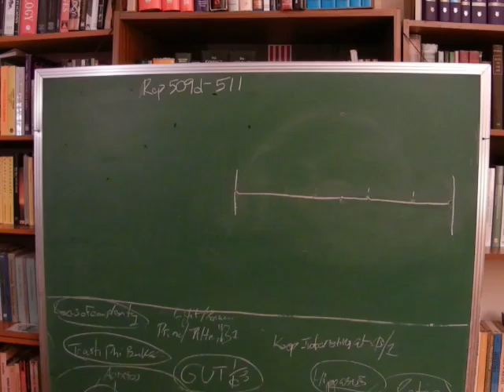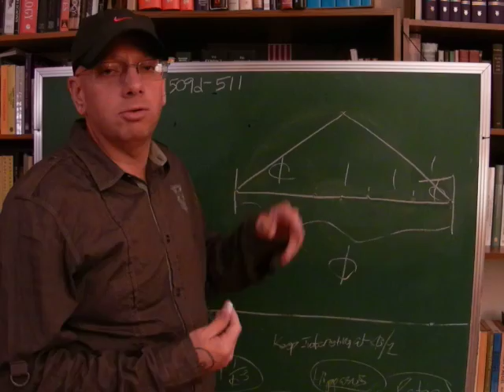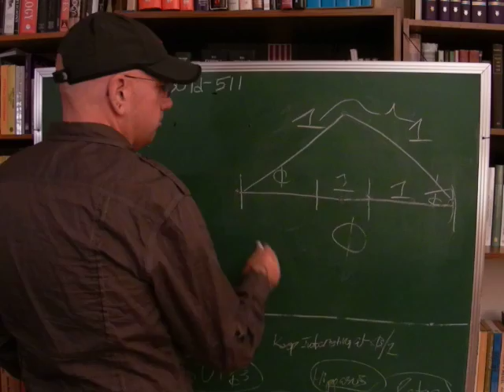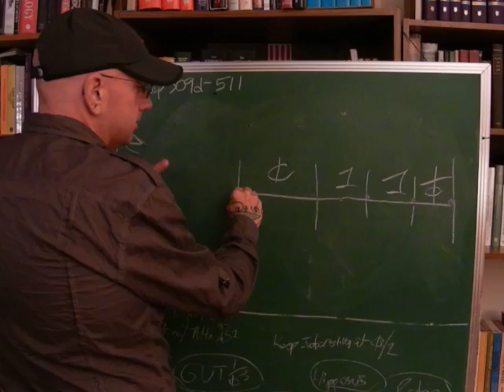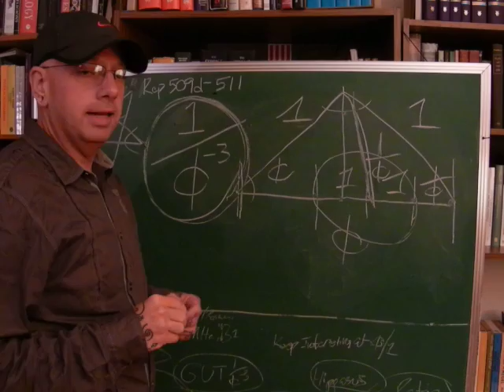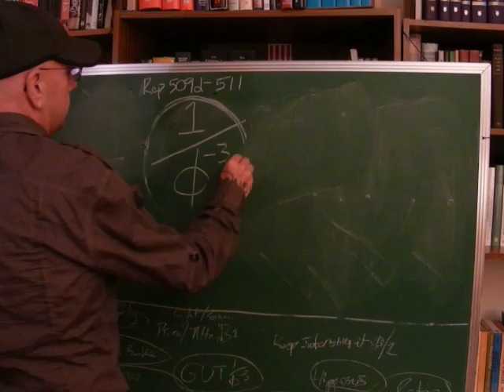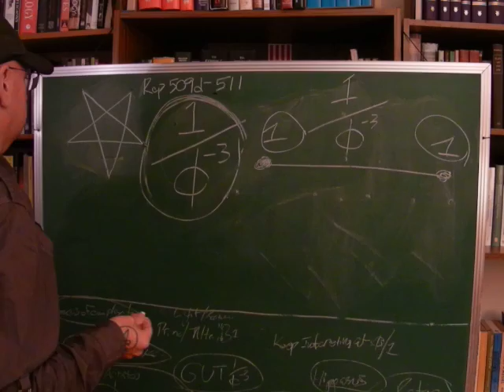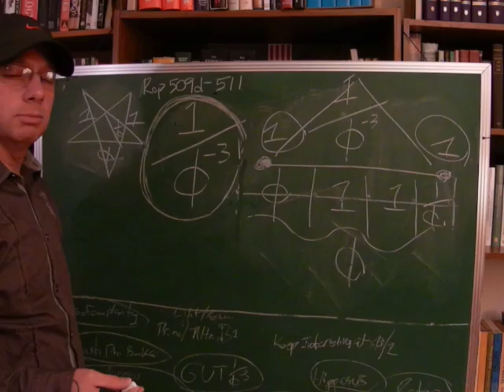Uncovered Lost Pythagorean Grand Unified Theory Equation, Platos Divided Line & Pentagram Part 2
[The Divided Line; (Plato's Republic 509d-511e)]
     You have to imagine, then, that there are two ruling powers, and that one of them is set over the intellectual world (The One and Being-On [Phi]), the other over the visible (the 'shadows', the Mimesis of Nous and that of matter). I do not say heaven, lest you should fancy that I am playing upon the name. May I suppose that you are making this distinction of the visible ([1-Unity, also 1/Phi phenomenally], or Unity-Noetic 'forms', 1/Phi Memesis [shape] and 1/Phi [matter] 'shadow' = The Lesser section) and of the intelligible (The One and Phi [1/phi, 1/phi, and Psyche .381967] = The Greater section) fixed in your mind? I have.
      Now take a line (Totality, i.e. = 1, also = 4.236067, or 1/.236067 [primordial Dyadism of Unity of the Monad], Pan, Pentagram) which has been cut into two unequal parts (One and Phi ratio), and divide each of them again in the exact same proportion (which gives (1) Phi [1.618033]), (2) One, (3) One, and (4) 1/Phi [.618033]), and suppose the two main divisions, one to the visible (Lesser = Noetic forms [1-Unity], and 'shapes' [1/Phi] and matter-'shadows' [1/Phi]) and the other to the intelligible (Greater = Phi and the One), and then compare the subdivisions in respect of their clearness and want of clearness, and you will find that the first section [#3 and #4] (Noetic forms [1-Unity-1/Phi], mimesis [1/Phi], and matter, 1/Phi [.618033]) in the sphere of the visible consists of (noetic) images (Kosmos Noetos, Nous-Eidos). And by images I mean, in the first place, shadows (shapes-Hyle-matter 1/Phi [.618033]) and in the second place, reflections (noetic reflections-Mimesis, Kosmos Aisthetos), in water and in solid, smooth and polished bodies and the like: Do you understand? Yes, I understand.
      Imagine, now, the other section [#1 and #2] (The Greater section, Being-Phi [1.618033] and Hen-the Absolute-1), of which this (the lesser section, the Noetic forms and 'shadows and shapes' i.e. matter) is only the resemblance (a mimesis of the 1st hypostasis and Being-On), to include the animals (animate life, all empirically ensouled Being-Zoe-Phi) which we see, and everything that grows or is made. Very good. Would you not admit that both the sections of this division have different degrees of truth (one being the Lesser section, the relative/image/semblance [Noetic forms and 'shapes and shadows' 1/Phi-matter], and the Greater section, the real, the genuine [Phi-Being and the One]), and that the copy (both matter-'shadow', noetic empirical shapes in union with the Psyche  = Phi-On-Being, which is an Eikon of the Monad) is to the original (The One), [i.e. that by ratio, Phi is to One as One is to Phi] as the sphere of opinion (doxa, hypothesis [Phi] ratio to Gnosis [1, Nous]) is to the sphere of true knowledge (gnosis)? Most undoubtedly.